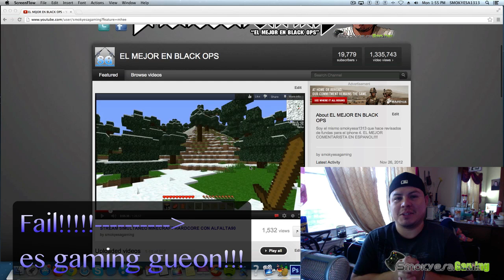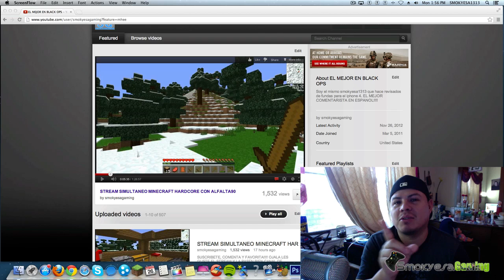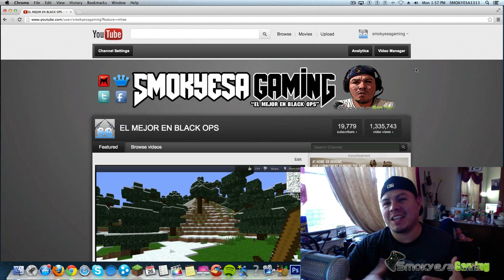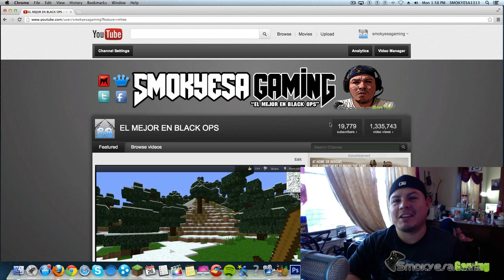QUE HAGO PARA EL ESPECIAL DE 20,000 SUBS?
ESPERO COMENTEN CON SUBS MAGNIFICAS IDEAS SOBRE QUE HACER PAL ESPECIAL. "RECUERDEN NO HARE SORTEO" Y MIL GRACIAS POR EL APOYO!